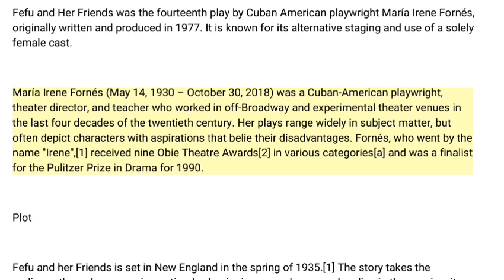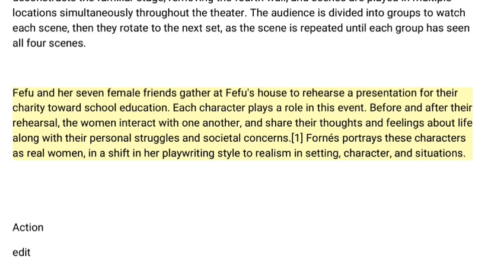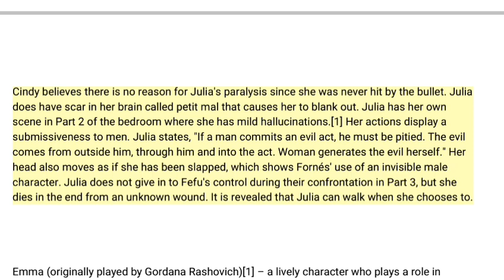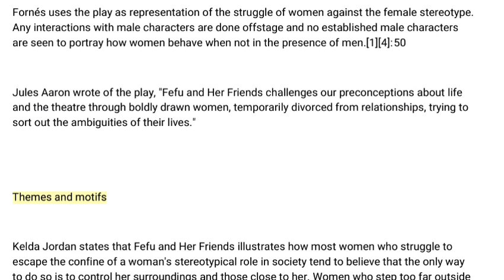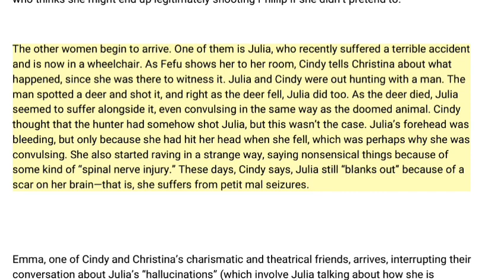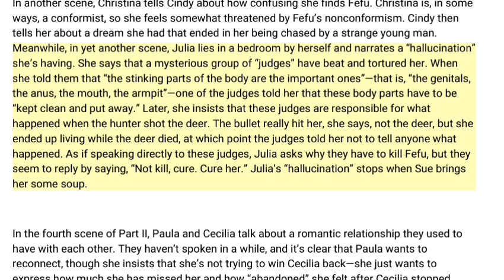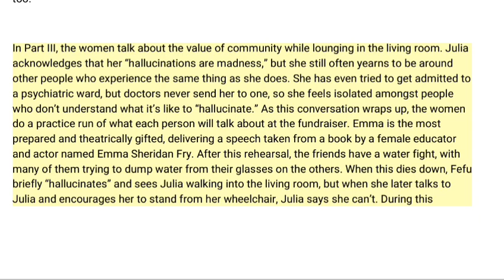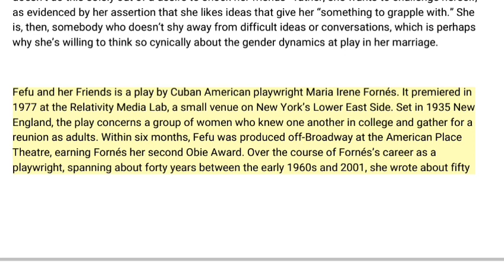Fefu and Her Friends || Play by María Irene Fornés